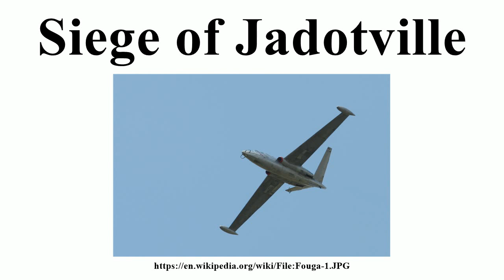Siege of Jadotville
Image-Copyright-Info
Author-Info:   Philippe DULAC

Image-Copyright-Info